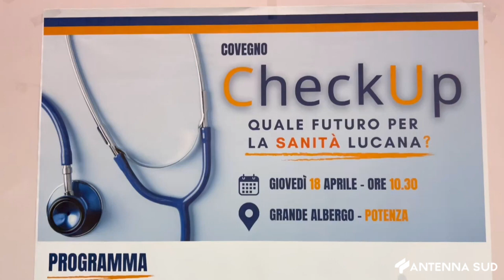18 APRILE 2024 - SANITÀ IN BASILICATA, SPANDONARO: "NON SI PUÒ ESCLUDERE RISCHIO COMMISSARIAMENTO"